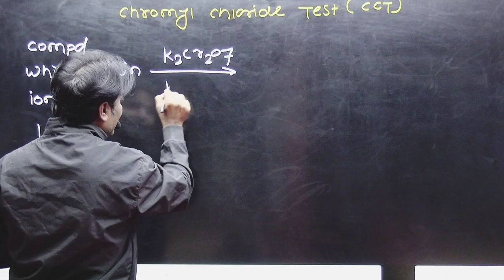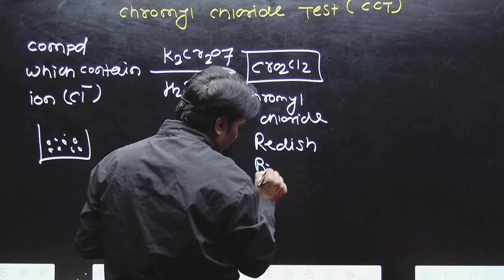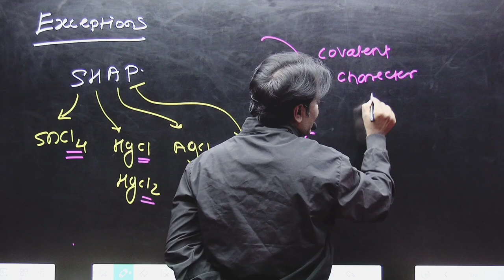chromyl chloride test | D and F Block | JEE PYQ 2024 | Tricks SHAP | Best chemistry class in latur